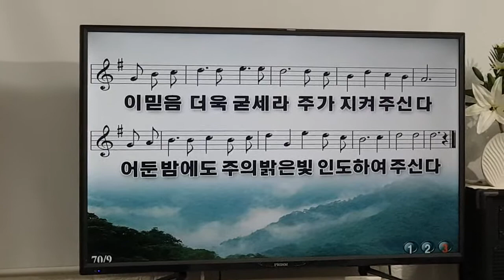여기에 모인 우리 - 정병기 목사. 조경천 사모 찬양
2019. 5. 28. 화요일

부평 호산나 교회
찬양 은사 집회
찬양인도
오후 2시~ 5시
부평 여자 중학교 앞